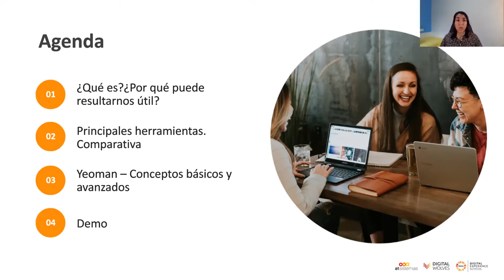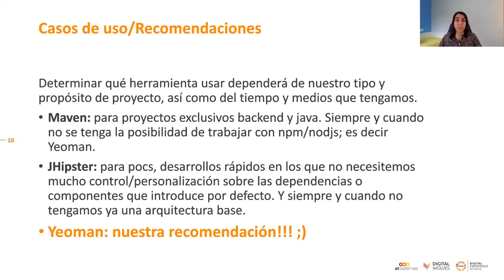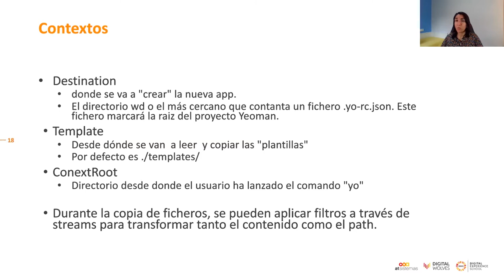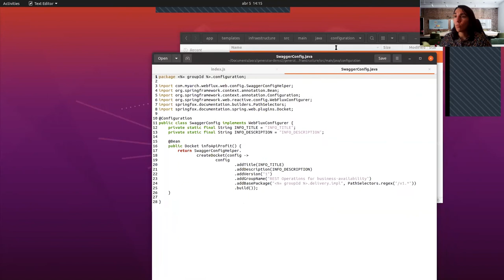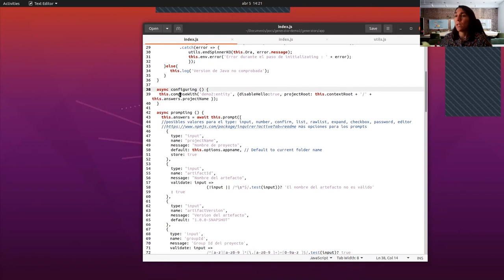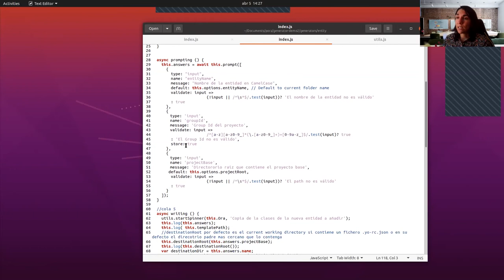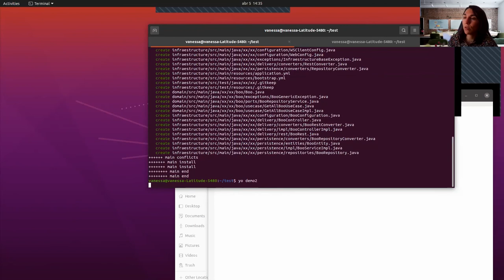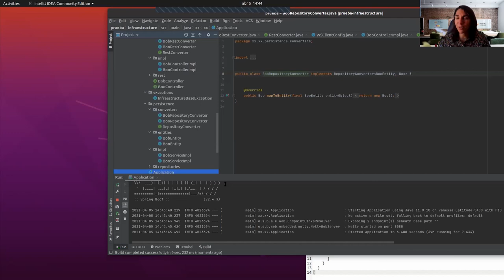Scaffolding con Yeoman: Cimentando nuestras arquitecturas | atSistemas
Introducción al concepto de scaffolding de proyectos, herramientas utilizadas. Introducción a Yeoman y conceptos fundamentales para la creación de un generador. Demo con la creación de un generador para una arquitectura "ficticia" basada en webflux y siguiendo los principios de clean architecture.

Ponente: Vanesa Cantalapiedra